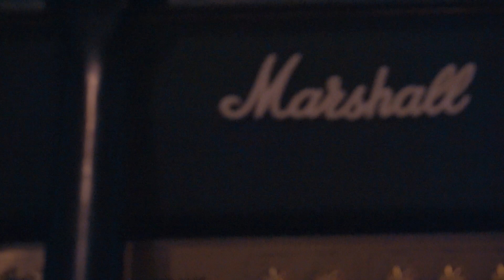Echo Record (Full Show Documentary) The Switchboard 12/10/2022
A show from set up to end with Echo Record
Cameras/Editing- Finnegan Burres
Toledo, OH
The Switchboard
912 Monroe Street